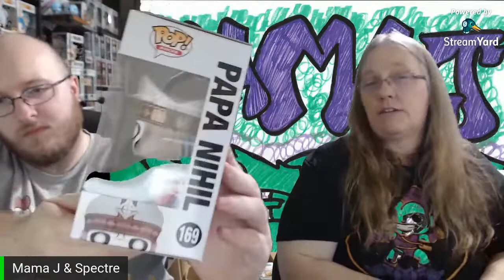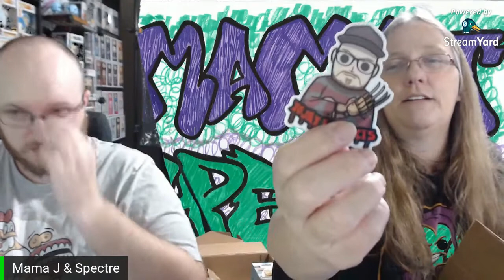$100 IN YOJAY KOLLECTS FUNKO POP MYSTERY BOXES ... DID WE FIND A TOP PULL/ GRAIL ?